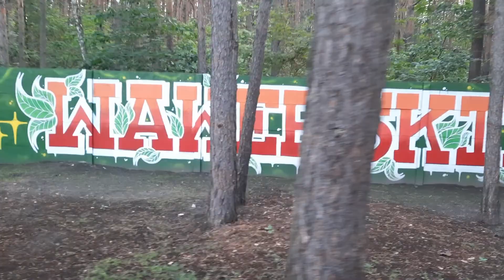ZOO, Alpaki Wawerskie. Chcesz obejrzeć na żywo te miłe zwierzęta.Jest to możliwe.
W Warszawskim Wawrze jest mini ZOO, w którym jest między innymi Alpaka. To miłe zwierzęta, które dają dużą frajdę,  szczególnie dzieciom. Można je karmić marchewką i dotykać. Śierść z tych zwierząt jest przerabiana na wełnę, która jest bardzo delikatna i przyjemna w użytkowaniu.
Polecam odwiedzić to szczególne miejsce, obsługa jest również bardzo miła.